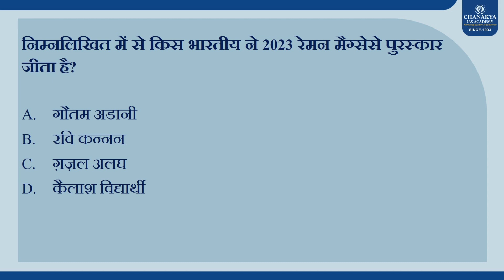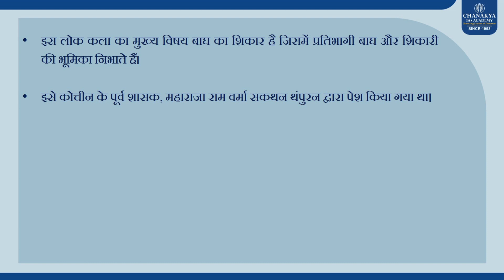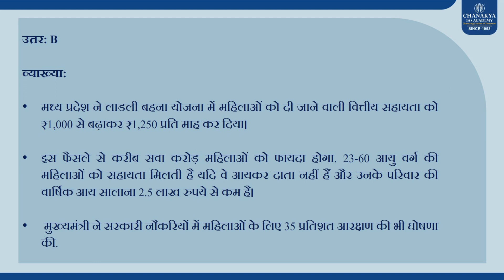टेरेसा का जन्म किस देश पर हुआ था? CURRENT AFFAIRS MCQ,S